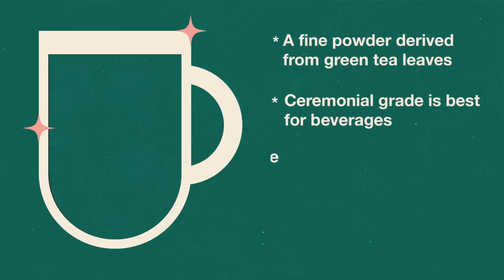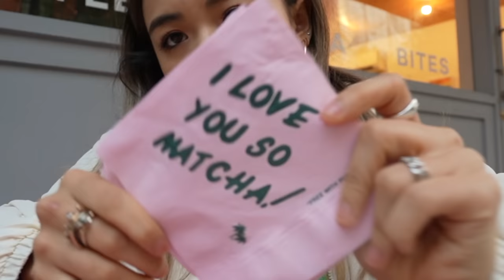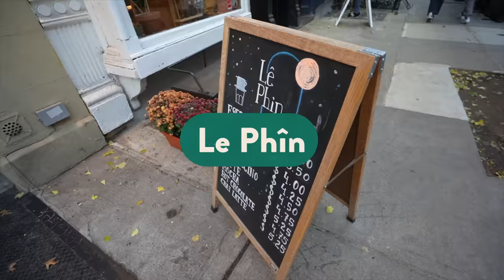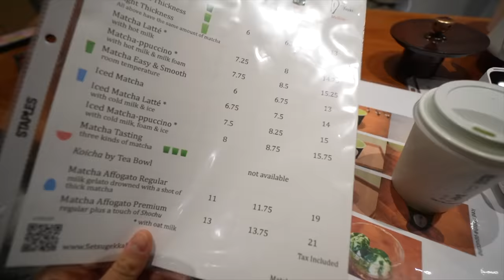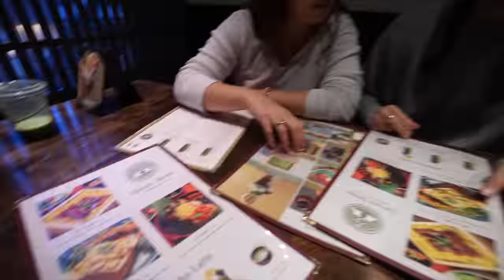trying EVERY MATCHA in NEW YORK CITY 🍵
just your local girl who is obsessed with matcha (matcha brand coming soon. ) in the meantime add me on IG & tiktok @aaashleyk !! i share all my secrets there ;)

follow @extradynamic on IG for merchhhhhh!!! coming feb 2023